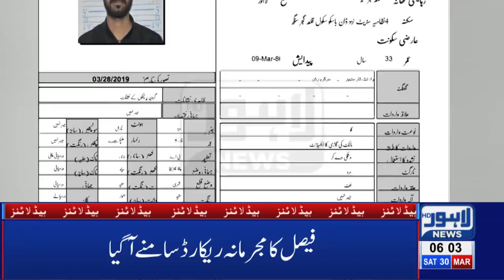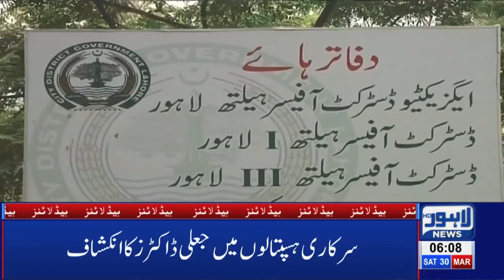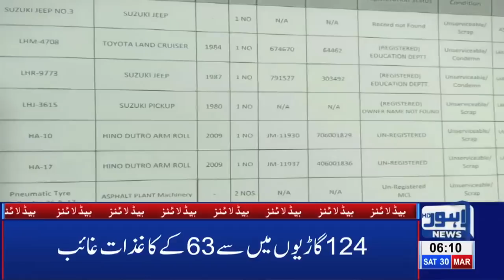06 AM Headlines Lahore News HD – 30th March 2019